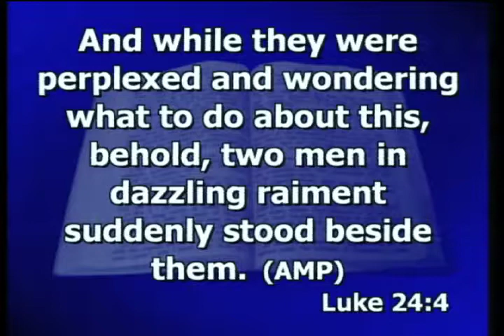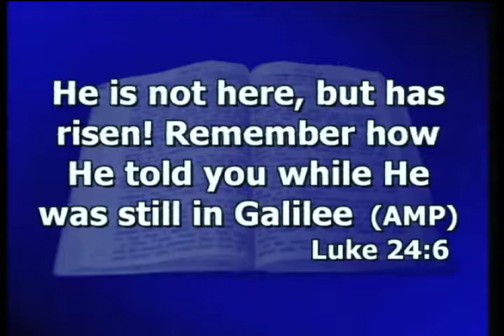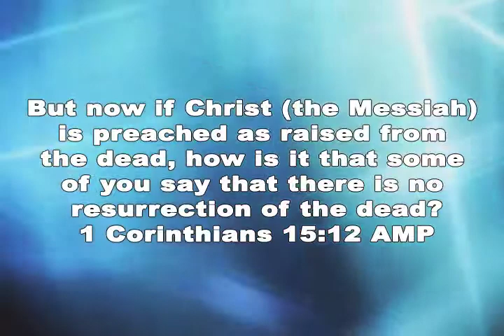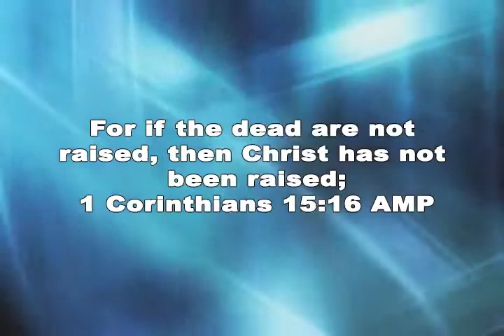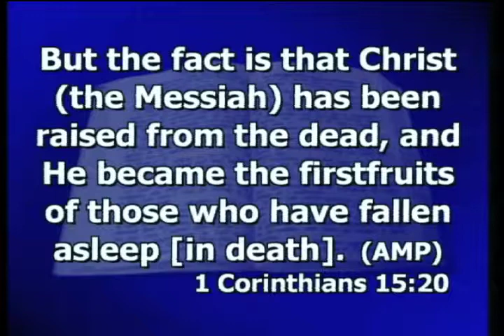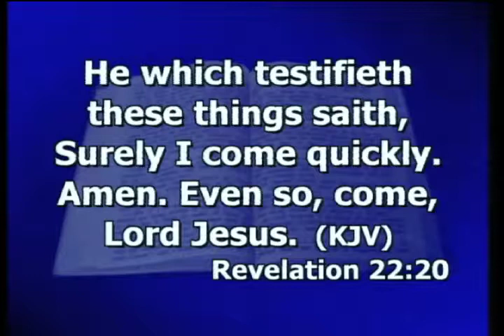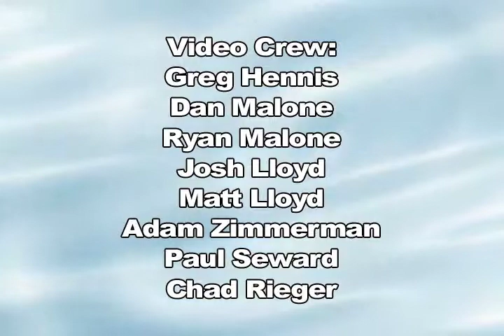April 5, 2015 "God's Power to Deliver" Fairton Christian Center, Fairton NJ